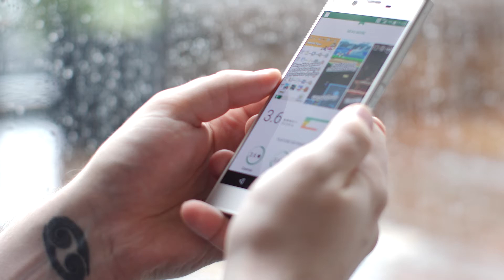Sony Xperia XZs Review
The Sony Xperia XZs makes few significant hardware improvements over the original to warrant its high price.

Read the entire review of the Sony Xperia XZs right here!